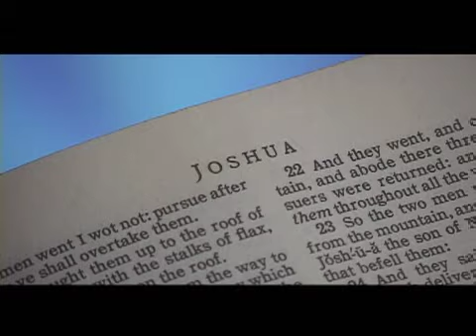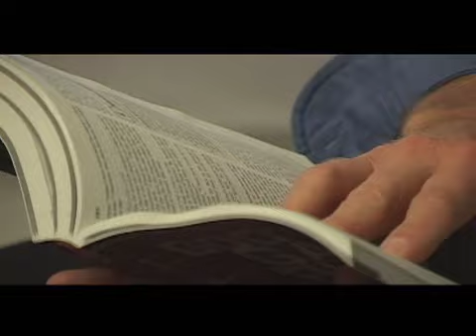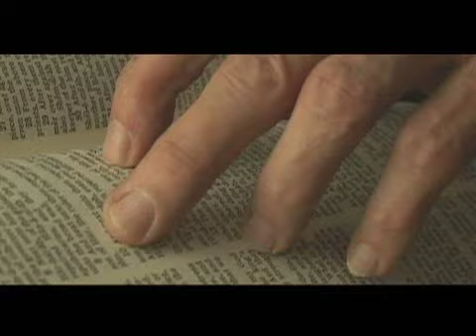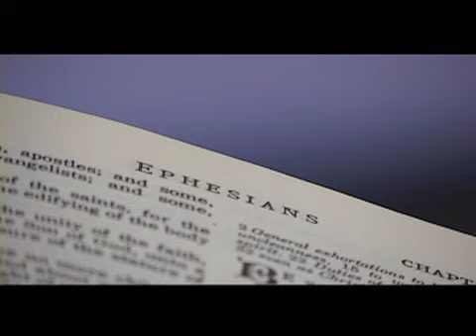Fellowship of Christian Athletes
This video was produced as a campaign tool for FCA.  They working on a new development program with the University of Sioux Falls and Sioux Falls Christian.